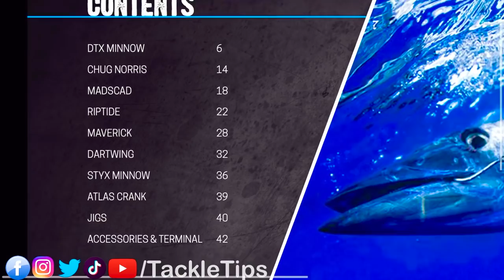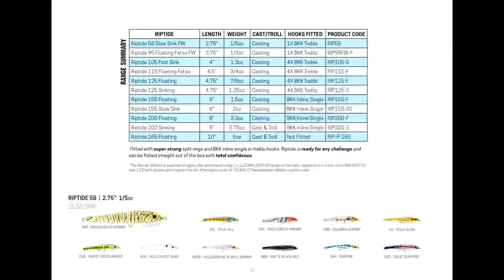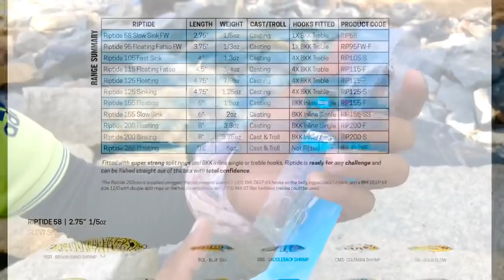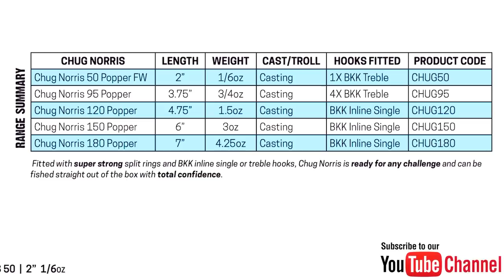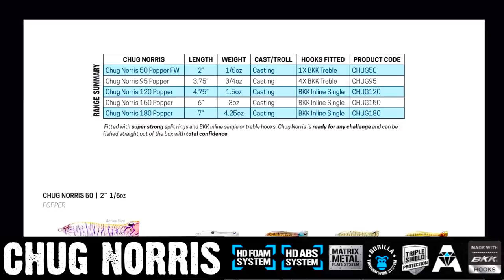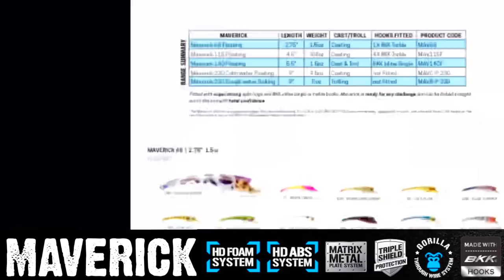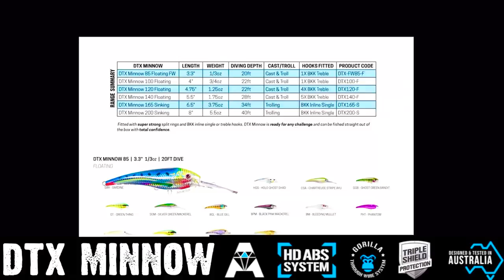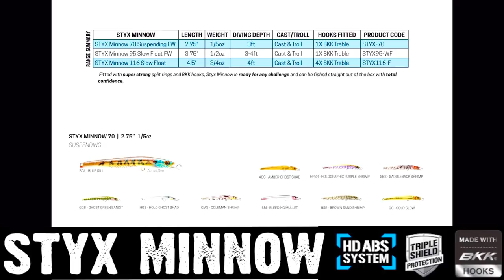Nomad Design lure review in Malayalam | The Most Attractive lures | Kerala fishing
STYX Minnow
Riptide
Madscad
DTX Minnow
Maverick
Chug Norris